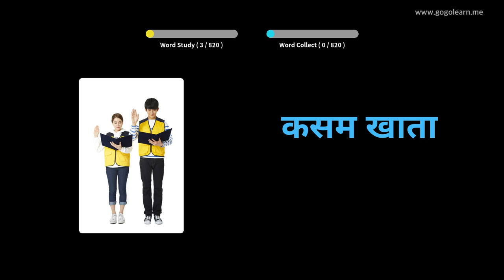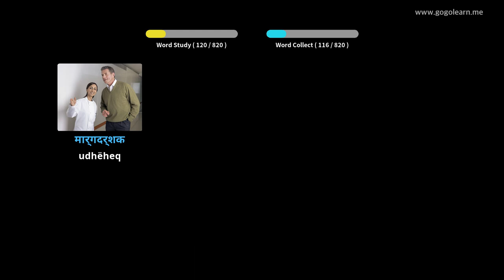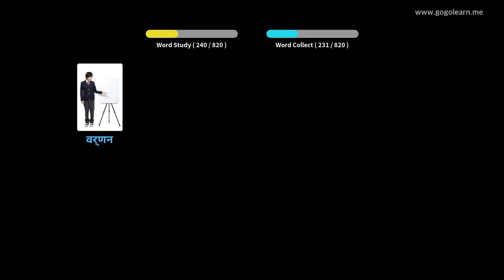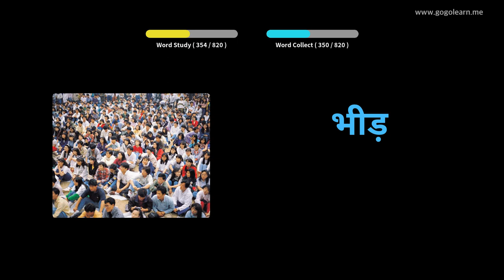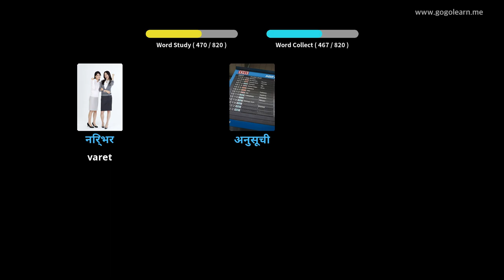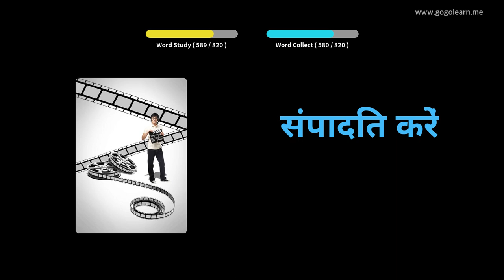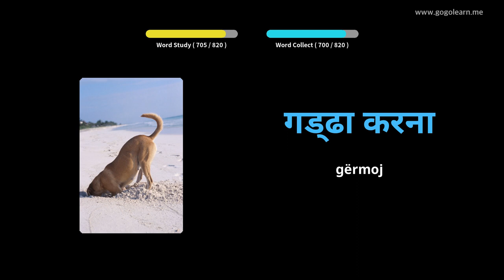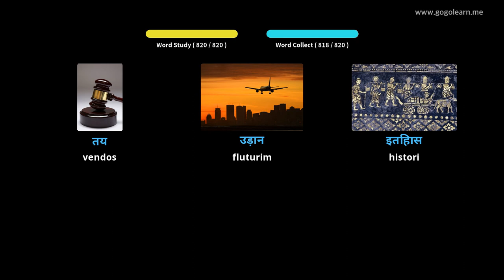Fjalori Hindu duke dëgjuar Ndërsa flini | Golearn